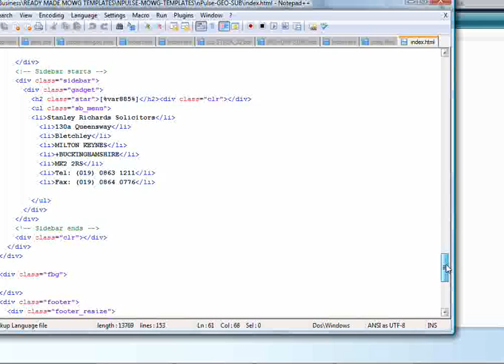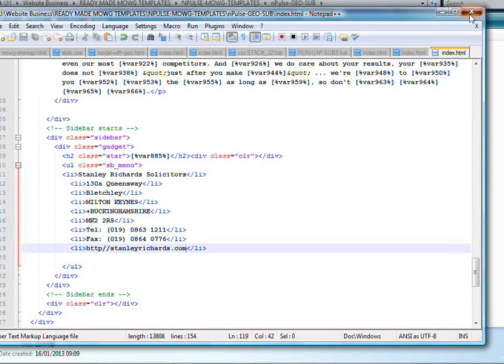nPulse Template Sidebar Editing.wmv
This video shows how to edit the Sidebar in the MOWG nPulse Template.